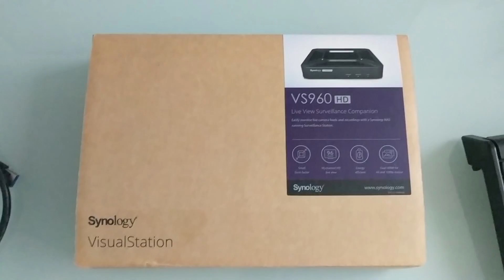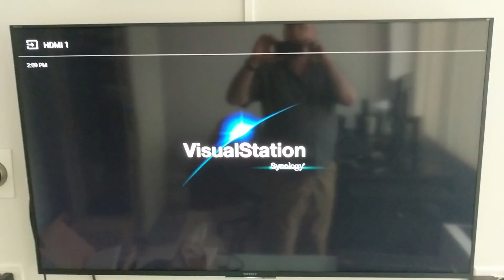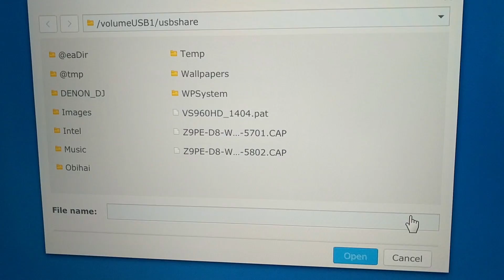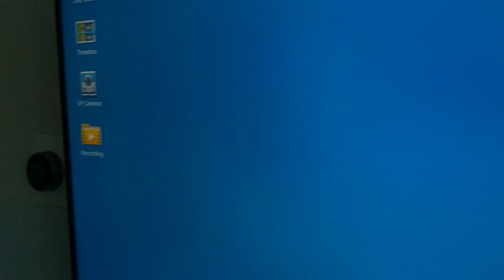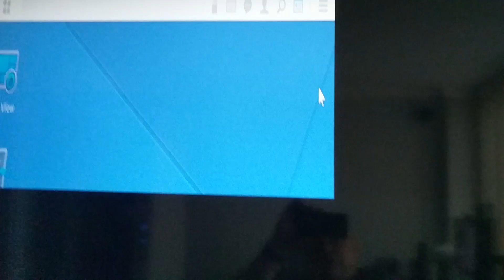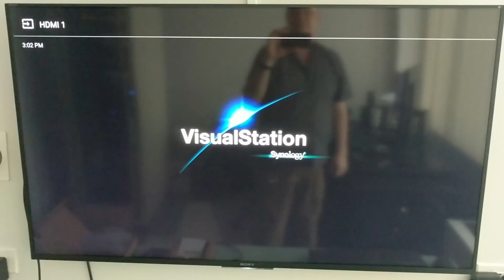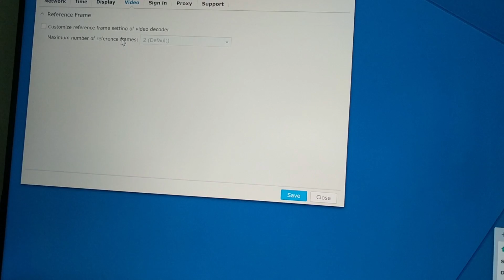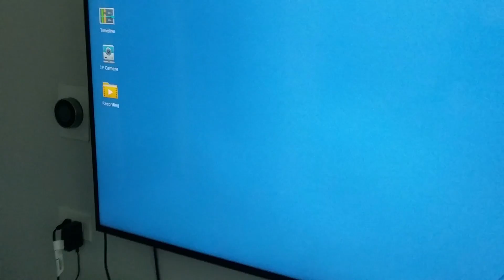Synology VisualStation VS960HD unboxing and initial setup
Unboxing and initial setup of a Synology VS960HD.  This is the first VisualStation device I've tested, and a few trials and tribulations getting it going are shown.

This is also my first time using Adobe Premiere (or any video editing software, for that matter).  So please forgive any editing snafus.  And please also forgive the mobile phone capture; I don't generally capture video, but there is very little on YouTube about the VS960HD, so I figured it would be useful to share my initial experiences with it.